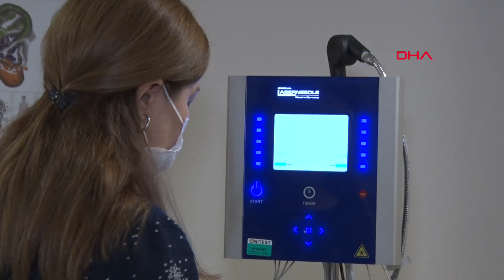Trigeminal nevralji ağrıları nedeniyle su bile içemiyordu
Trigeminal nevralji ağrıları nedeniyle yüzünü hareket ettiremeyen, su bile içmekte zorlanan 39 yaşındaki öğretmen Esra Aytekin Keleş, halk arasında “delirten hastalık” olarak adlandırılan trigeminal nevralji tanısıyla doktora başvurdu. Uzun zaman kullandığı farklı ilaç tedavilerinden sonuç alamayınca, çözümü akupunktur tedavisinde bulan Esra Keleş zamanla ağrılarından kurtuldu. Hastanın tedavisini gerçekleştiren Dr. Berna Atay yüz bölgesinde hissedilen şiddetli ağrıyla kendisini gösteren trigeminal nevraljinin nedeninin tam olarak bilinmediğini hatırlattı.